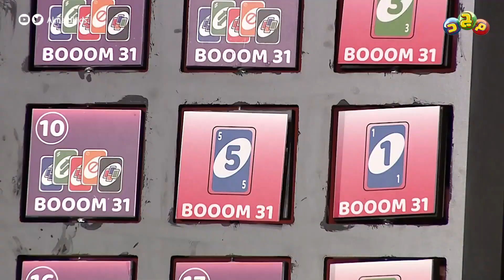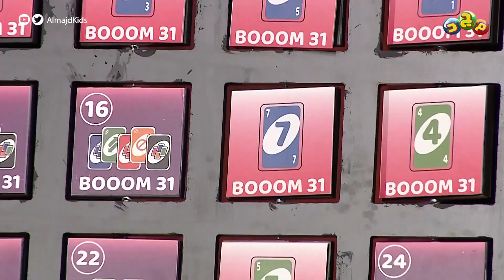حلقة التعادل ⚡ انتهت بجولة فاصلة قوية 🔥 بين فريقي الشعلة والموج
شفنا لعب النجوم
وتنافسهم في تحديات ممتعة

لكن هالمرة جاء دور الجمهور
يجرّب ويستمتع بألعاب برامجنا

برنامج
يوميًا في رمضان